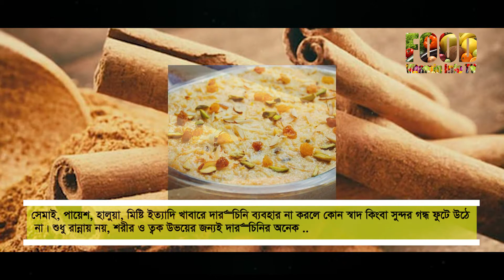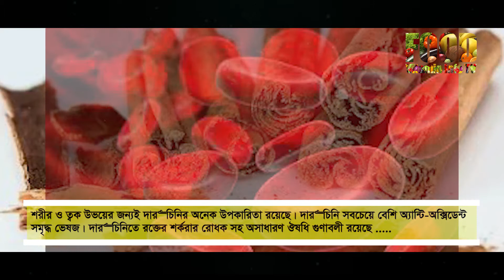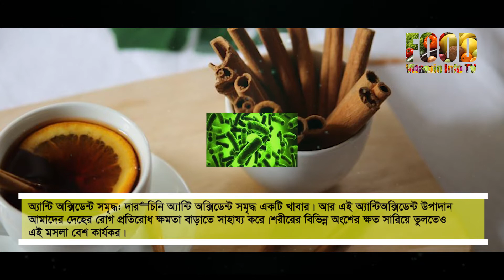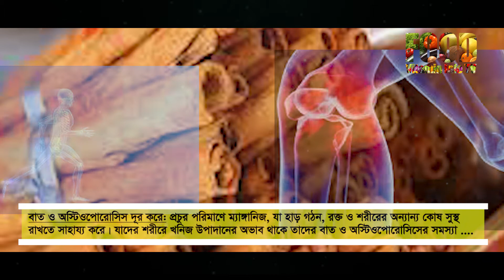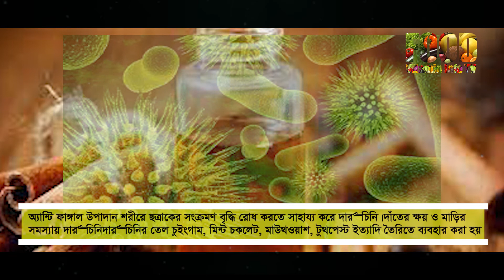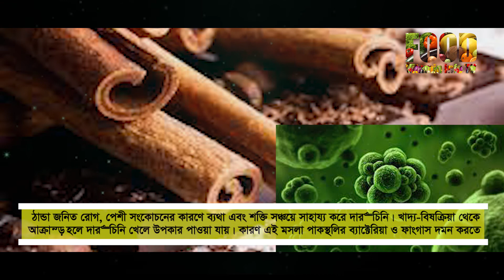দারুচিনির উপকারিতা এবং ঔষধি গুণ || Benefits and Medicinal Properties of Cinnamon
দারুচিনিকে আমরা মশলা হিসেবেই চিনি। খাবারের স্বাদ ও সুগন্ধে আলাদা মাত্রা যোগ করতে দীর্ঘদিন ধরে ব্যবহৃত হয়ে আসছে দারুচিনি। বিশেষ করে যে কোন মাংস রান্নায় দারুচিনির গুড়ো কিংবা আস্ত দারুচিনি না দিলে তরকারির সাধই পাবেন না।
তাছাড়া মিষ্টি জাতীয় কোন  খাবার যেমন সেমাই, পায়েশ, হালুয়া, মিষ্টি ইত্যাদি খাবারে দারুচিনি ব্যবহার না করলে কোন স্বাদ কিংবা সুন্দর গন্ধ ফুটে উঠে না। শুধু রান্নায় নয়, শরীর ও ত্বক উভয়ের জন্যই দারুচিনির অনেক উপকারিতা রয়েছে। দারুচিনি সবচেয়ে বেশি অ্যান্টি-অক্সিডেন্ট সমৃদ্ধ ভেষজ। দারুচিনিতে রক্তের শর্করার রোধক সহ অসাধারণ ঔষধি গুণাবলী রয়েছে যা, প্রদাহ কমাতে এবং স্নায়বিক স্বাস্থ্য উন্নীত করতে সহায়তা করে।